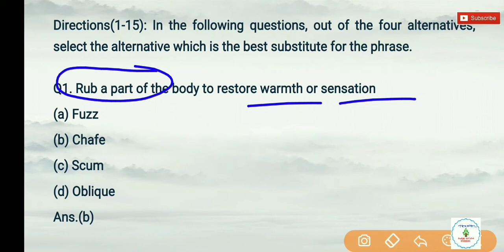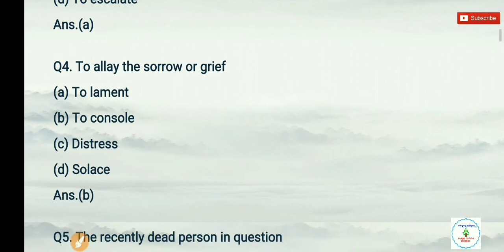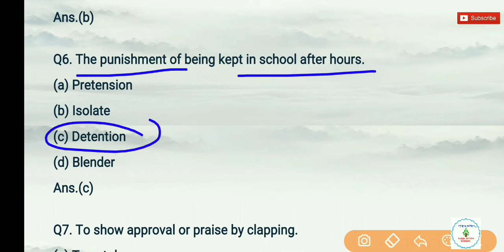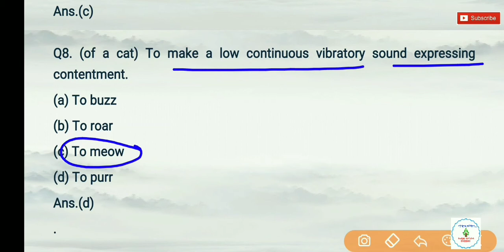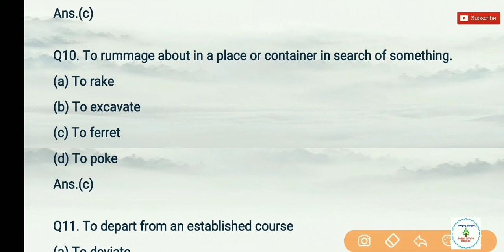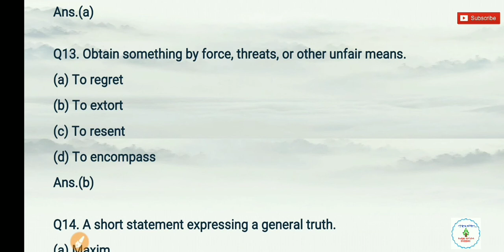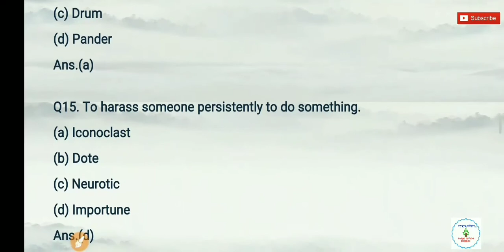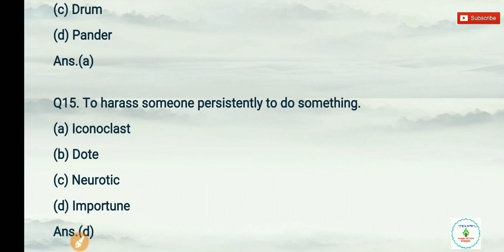One word substitution SSC CGL, chsl, IB, IBPS, Police, SBI, CPO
Hello